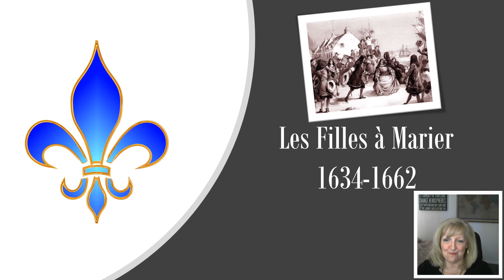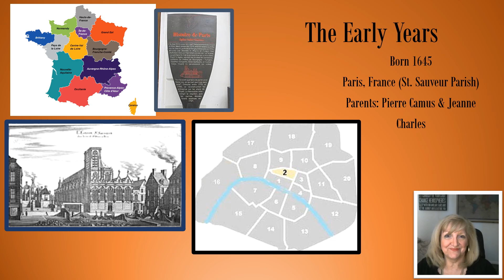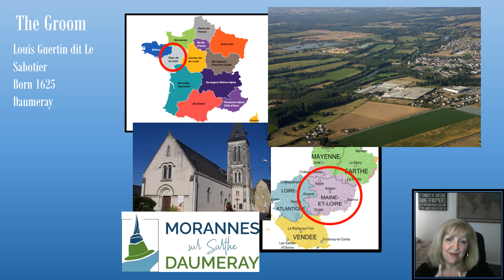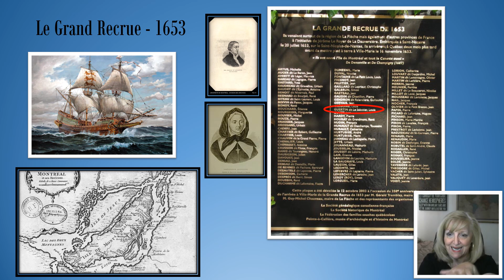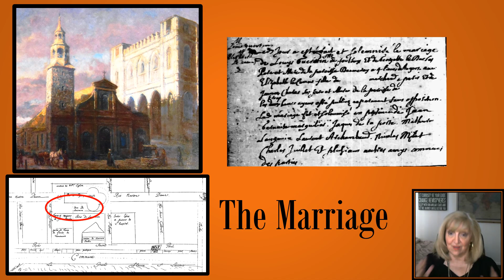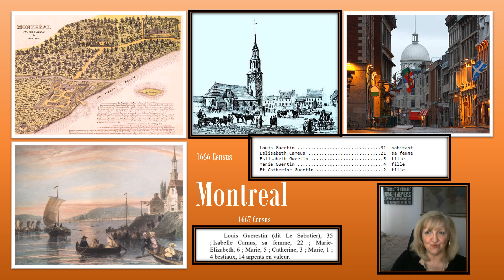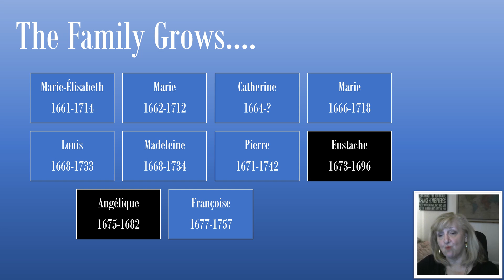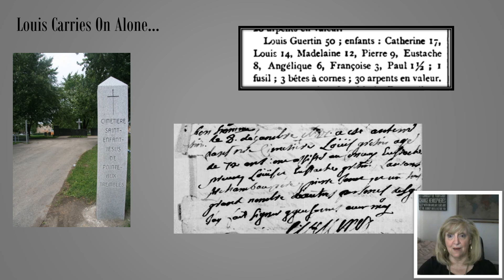Les Filles a Marier Episode 26 Elisabeth Camus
Own your copy of this episode